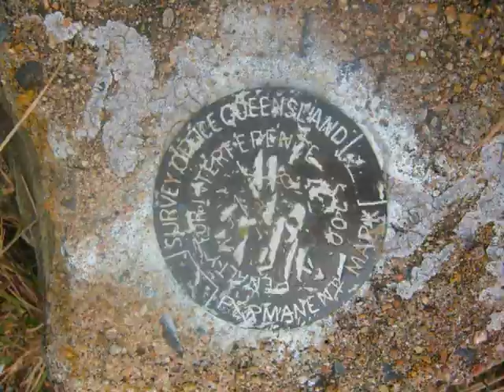Rockin Ronnie singing welcome to my world..... Cairns Queensland footage